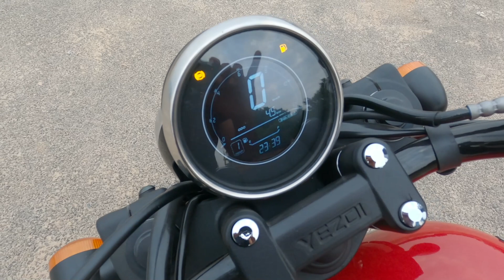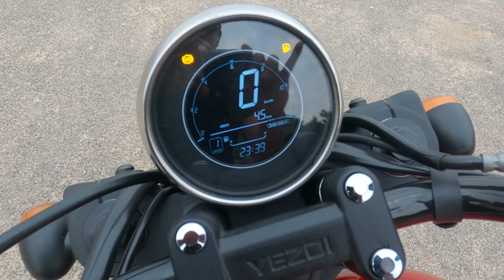2024 Yezdi Roadster Detailed Ride Review I Positives & Negatives I Vaibhavs View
Classic Legends company has launched all New Yezdi Roadster in India with several updates and changes. New Yezdi Roadster is offered in new dual tone colours. New Yezdi Roadster is equipped with 334 cc, Liquid-Cooled, DOHC which produces 29 HP power and 29.4 Nm torque.

In this video we are going to show all the important of New Yezdi Roadster and also we will share you the honest riding experience. So watch the video completely.

Showroom Details:
JAWA & YEZDI SHOWROOM ( SREENIVASA MOTORS )
Rudrampet Flyover, Srinagar Colony,
Anantapur, Andhra Pradesh 515002